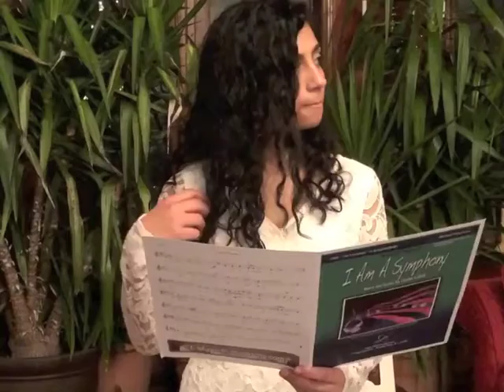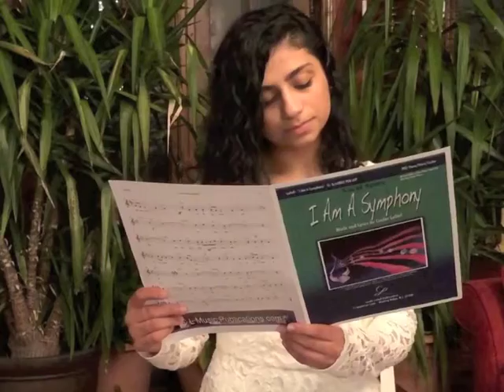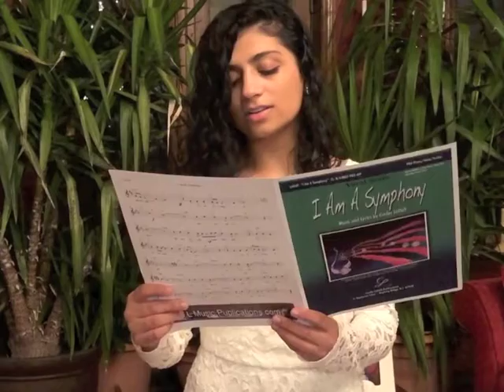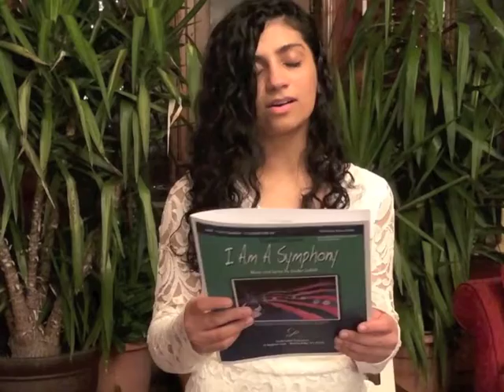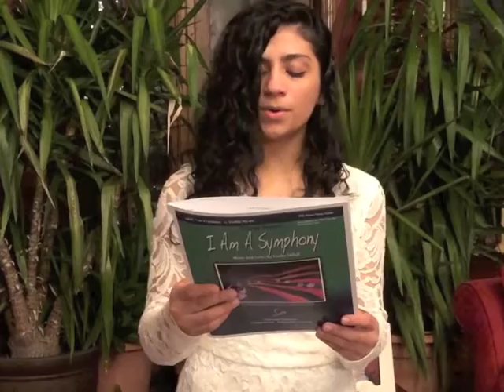I am a symphony pro by Cinder LeDell © 2019 All Rights Reserved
You can be anything at all, just as a "symphony" has thousands of notes and a "symphony orchestra" has many different instruments.  This is a more difficult vocal and pianistic version than earlier versions of this song.